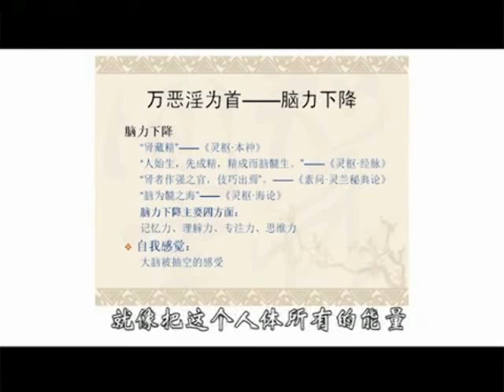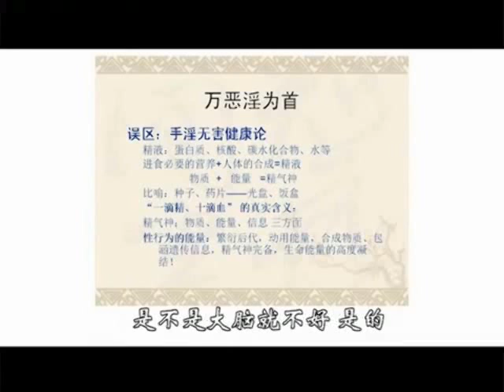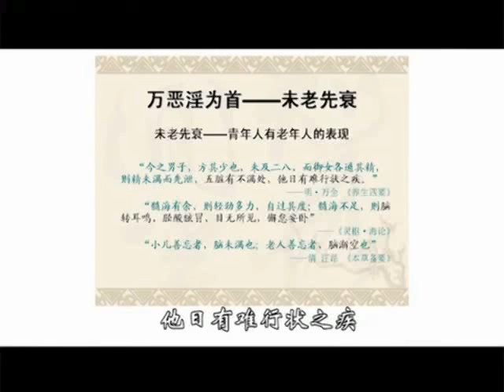彭鑫中医博士： 手淫有害吗？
彭鑫，毕业于北京中医药大学，硕士导师为赵吉平教授，专攻针灸临床，博士导师为傅延龄教授，研究中医经典方剂理论与临床应用，获得博士学位。博士毕业后，进入中国中医科学院中医基础理论研究所工作，现从事中医学方法论、古代医家学术思想、传统养生保健及中医临床经验总结等科研和临床工作。参与国家级"973"攻关、科技部重大专项等课题两项，出版学术专著2部，发表学术论文及养生保健类科普文章二十余篇。自2009年开始，围绕“生命的修复”、“养生与修德”等主题，在全国各大省市电视台及全国各大中城市政府举办的大型公益论坛讲座20余场。

目前兼任编辑
山东卫视《养生》栏目特聘养生专家、顾问、福建电视集团《健康路八号》栏目特聘养生专家、顾问、 《中华养生保健》、《糖尿病天地》、《21世纪武生活》等杂志担任专栏作家。

著述
一、《伤身、败德、折寿的根源》
彭鑫
彭鑫
二、《仁义礼智信对内脏的影响》
三、《误区，认为精液没有营养，所以手淫无害健康》
四、《元气与智力》等等（全部来自博客彭博士工作室）
五、《彭鑫博士话养生》
六、《彭鑫谈内壮健康法》

讲座
彭鑫养生谈
　　伤身、折寿、败德的根本症解-彭鑫
　　彭鑫博士中医养生方法
　　彭鑫谈丹田呼吸法
　　彭鑫谈失眠治疗潜阳功
　　彭鑫谈保养肾气叩齿功
　　彭鑫谈抻筋拔骨养生
　　彭鑫谈腹式呼吸调理法
　　彭鑫谈眼耳养生作用
　　彭鑫谈仁、义、礼、智、信对人体内脏的影响
　　彭鑫谈握手知健康
　　彭鑫谈女性穿着对身体的影响
　　彭鑫谈锻炼呼吸的方法
　　彭鑫谈抻筋拔骨养生法
　　彭鑫谈保养肾气的方法
　　彭鑫谈筋骨的养生方法
　　彭鑫谈生命的修复
　　彭鑫谈帮助睡眠的方法
　　彭鑫谈如何保养肾气
　　彭鑫谈声音治疗疾病